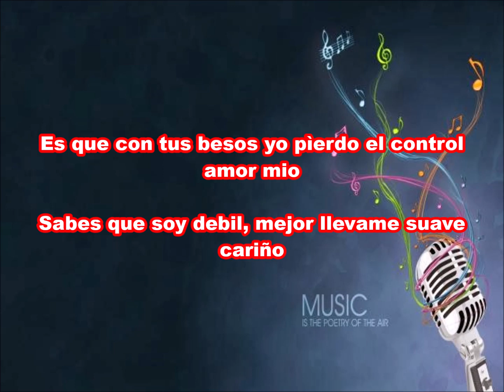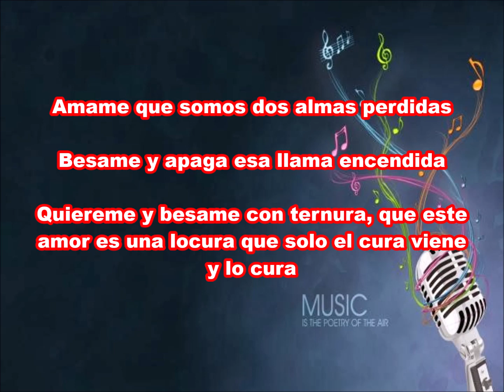Karaoke Ámame - Elvis Crespo - Miriam Cuz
Elaboración de Karaokes y Pistas MP3...